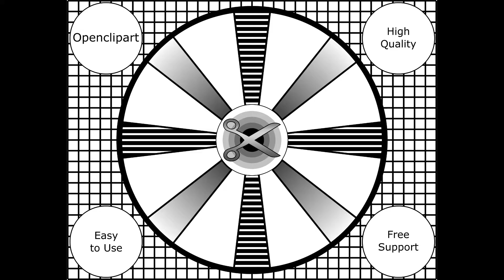Bad Advice Boogie: Write Every Day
One piece of advice that seems good but can do a lot of harm is the old classic "write every day." Jeff Somers explains why.